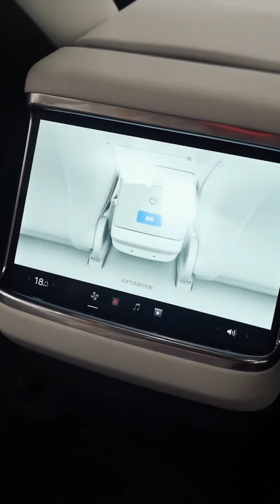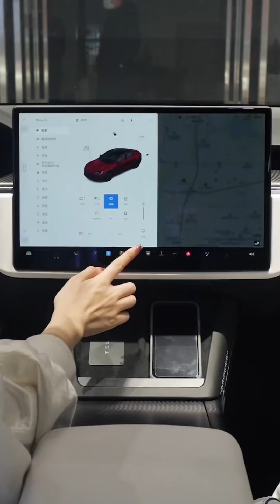Tesla Model S Plaid Experience